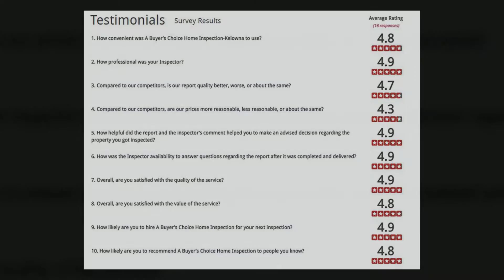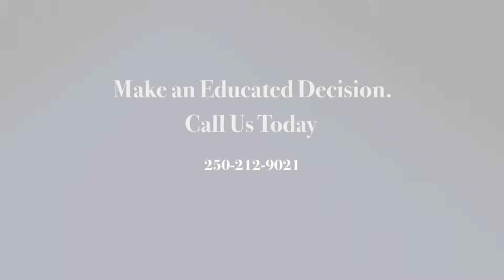Residential Home Inspections Kelowna | A Buyer's Choice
Residential Home Inspections Kelowna - A Buyers Choice.  Protect your investment.  We thoroughly assess your property, from the roof, plumbing, and furnace, to the foundation and structure.  Don't let hidden issues cause you long term headaches.  Call the professionals at A Buyers choice for all of your Kelowna Residential Home Inspections and more.  Catching a problem early, can save you thousands of dollars over the long run.  A simple water problem or pest infestation, can sometimes be resolved at the early stage, effectively and affordable.  Not realizing that it exists can cost you dearly.  Let us provide a complete and comprehensive report for you.  Reliable, dependable, trustworthy and affordable.  We want to be your choice for Kelowna Residential Home Inspections.  To find out more